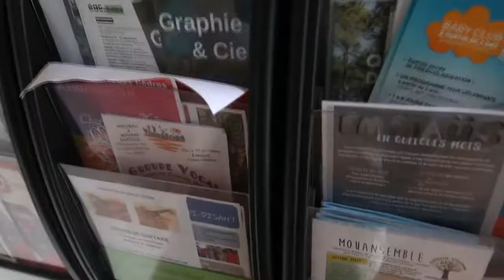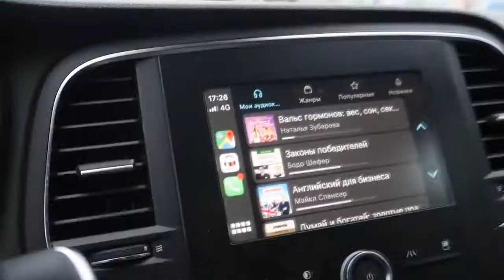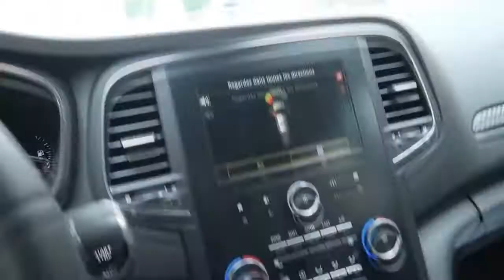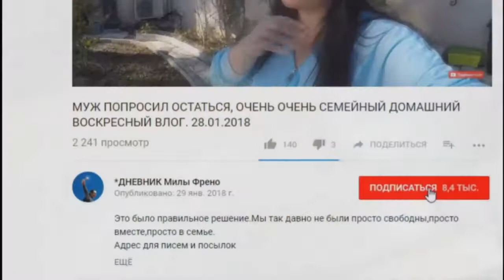#1025 НАСУЩНЫЕ ВОПРОСЫ БЮРОКРАТИЧЕСКОЙ ФРАНЦИИ или С КЕМ Я ОСТАВЛЮ ДЕТЕЙ